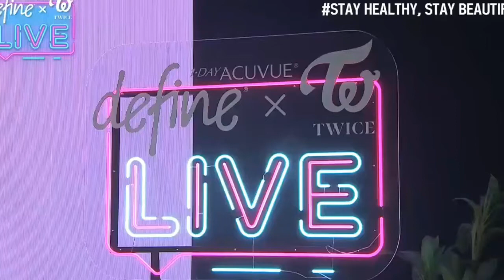TWICE 『OXYGEN』 แปลไทย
Special Thanks
Music Video

⛔️ For Entertainment Not For Sale ⛔️